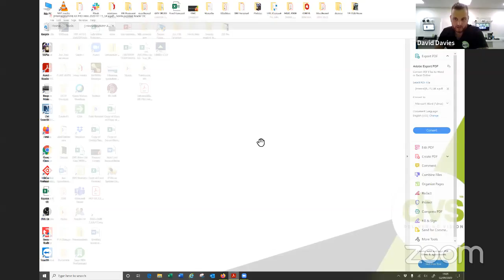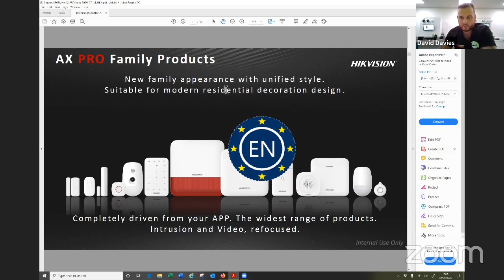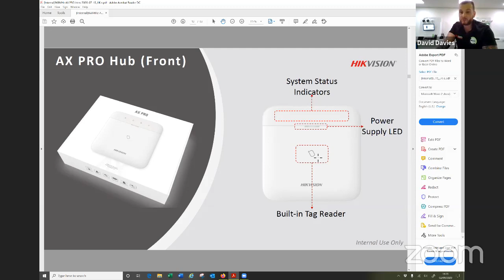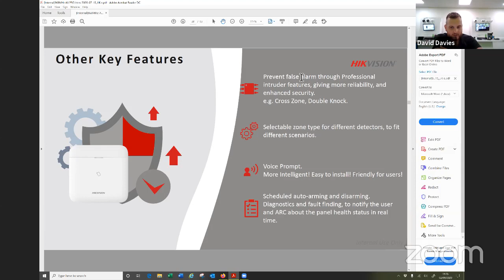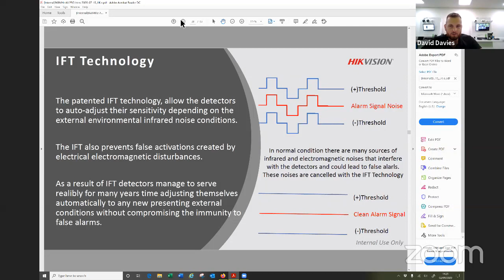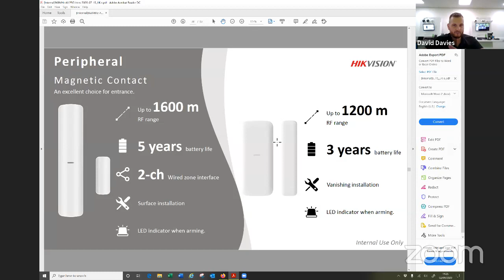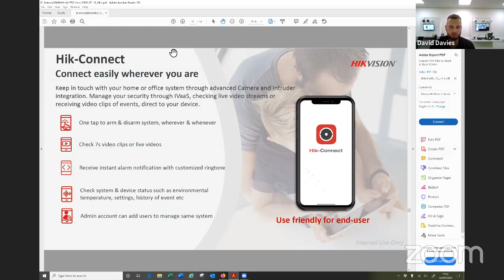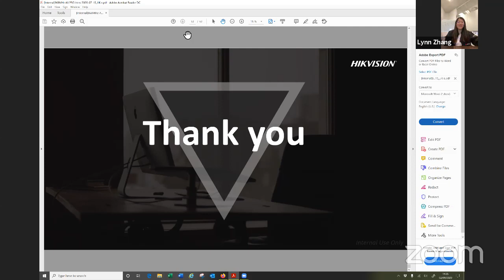TechTalks: Hikvision AX Pro Wireless Intruder System